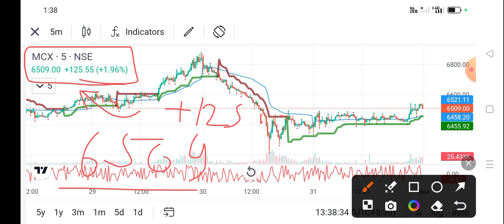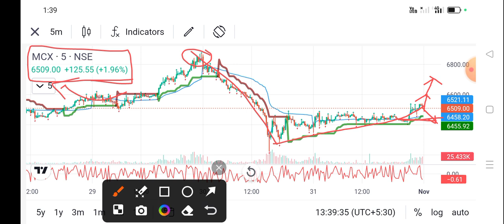mcx share news today l mcx share price today l mcx share latest news today l mcx share news